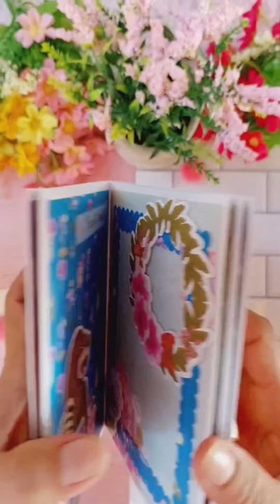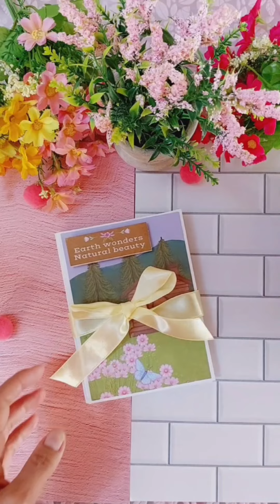Wilderness Box and Shaker Card by Juanita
Another amazing craft project, this one by Juanita @scrap_on_board. She created a coordinating box with some goodies inside. 😍 Swipe to see one of the cards, and head to our blog for full details.